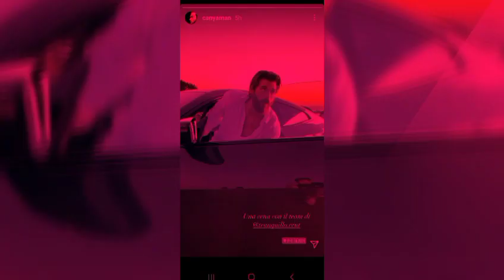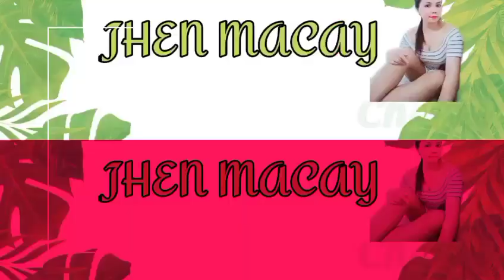when Can Yaman inlove to Demet Ozdemir